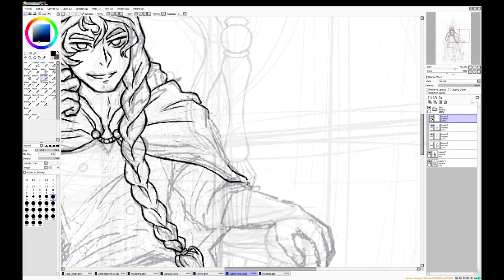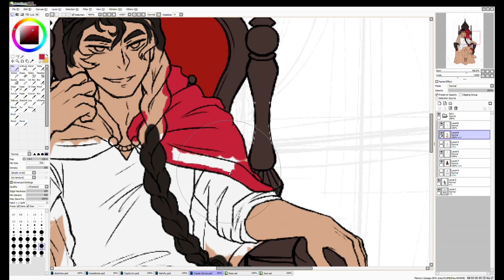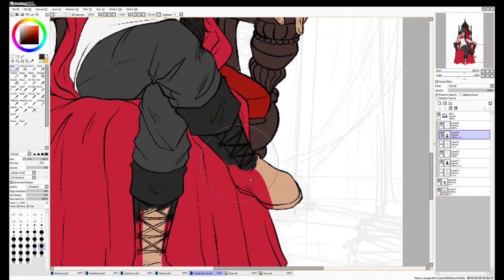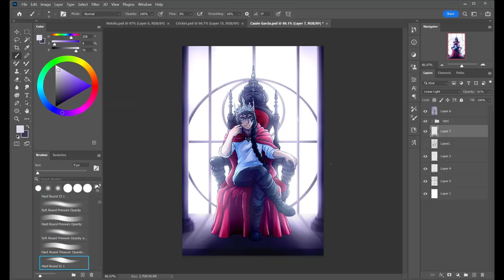King's Throne - Speedpaint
This is a commission from @ cassiexgarcia on Instagram!

Program: Photoshop CC/Paint Tool SAI
Tablet: MobileStudio Pro13
Recorded With: Windows 10 Game Recorder